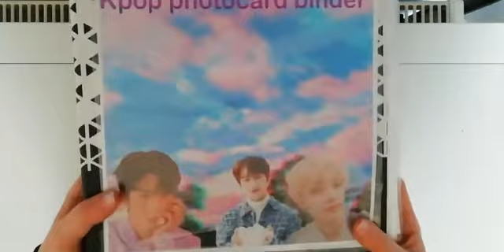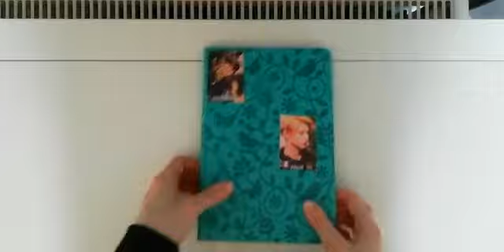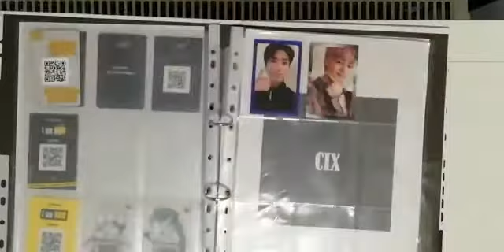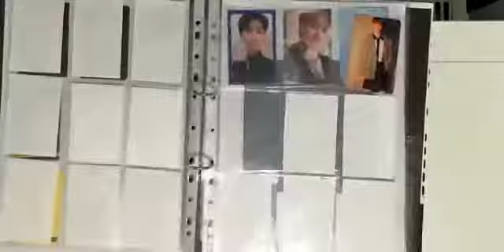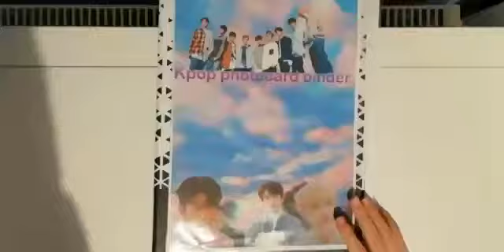Binder DIY part 3